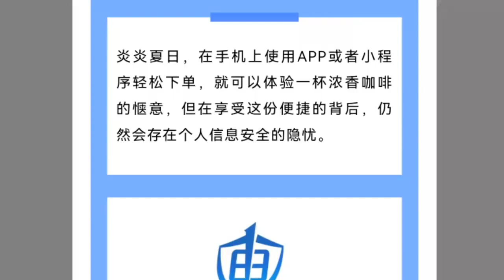瑞幸、COSTA等6家咖啡企业被约谈,依然存在违规采集个人信息的问题